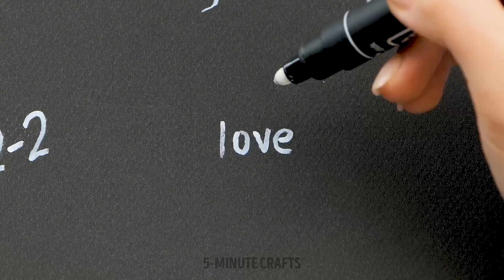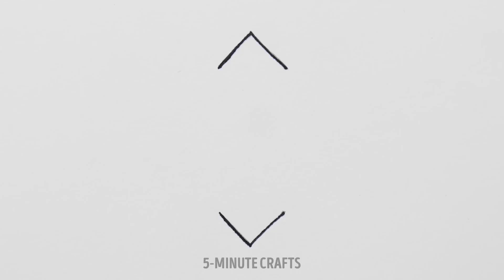Simple Drawing Hacks And Creative Art Techniques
Hey there! If you're looking for some simple drawing hacks and creative art techniques to up your game, you're in the right place! This video is packed with helpful tips and tricks that will help you create beautiful and unique pieces of art. From using different textures and shading techniques to playing with colors and shapes, there's something for everyone in this video. Whether you're an experienced artist or just starting out, these techniques are sure to inspire your creativity and help you take your art to the next level. So grab your pencil, paper, and paintbrush, and let's get started!

TIMESTAMPS:
00:31 Drawing trick with marker & scissors
01:29 Cute drawings
01:40 Hand palm frog
12:01 Mesmerizing perspective hand drawings